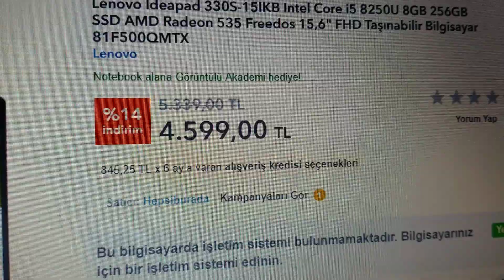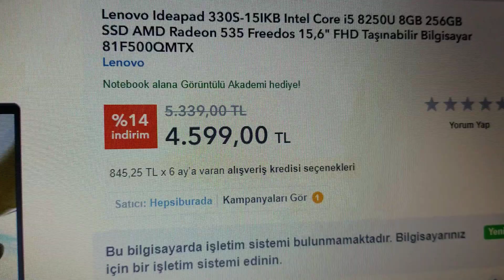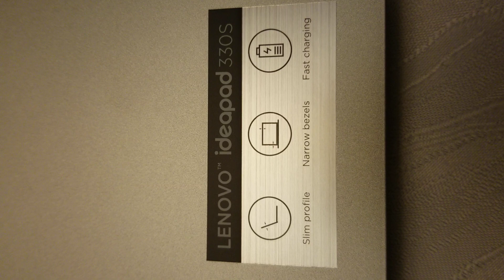Lenovo Ideapad 330S-15IKB 81F500QMTX Kutu Açılımı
Lenovo Ideapad 330S-15IKB Intel Core i5 8250U 8GB 256GB SSD AMD Radeon 535 Freedos 15,6" FHD Taşınabilir Bilgisayar 81F500QMTX Kutu Açılımı